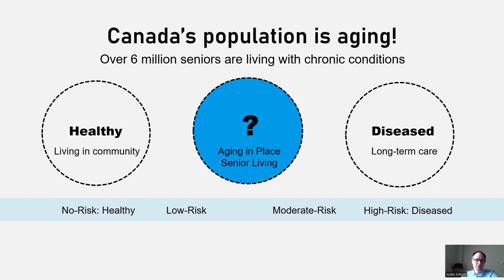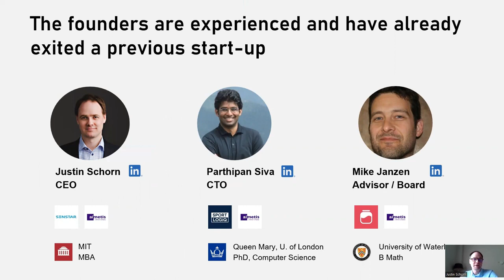Chirp - National Impact Challenge 2023 Startup Stream Finalist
The National Impact Challenge – Bold Innovations for Living, powered by AGE-WELL and @sehealth, is a pitch competition open to startups, community-based or youth organizations. It brings together selected finalists from across Canada to pitch their technology, innovative program or service for aging with choice and dignity in Canada. They will be challenged to explain how their solution can positively impact older Canadians or caregivers as they compete for cash prizes and in-kind services.

Finalists will pitch live at the National Impact Challenge – Bold Innovations for Living Pitch Night on June 22, 2023. Pitches will consist of a 4-minute pitch presentation followed by a 5-minute Q&A with a panel of expert judges.